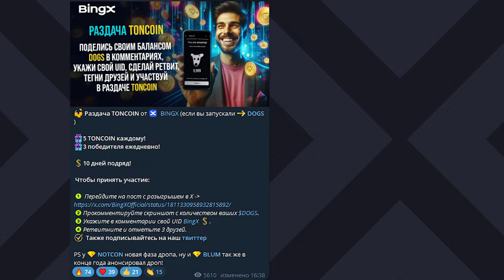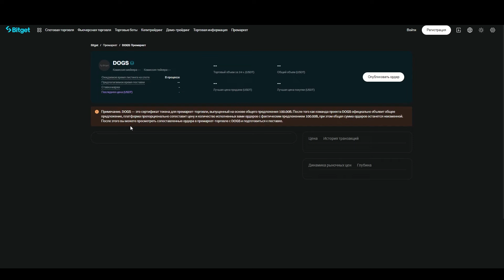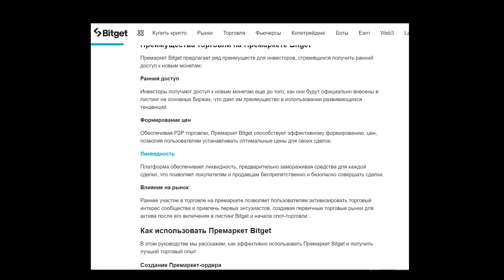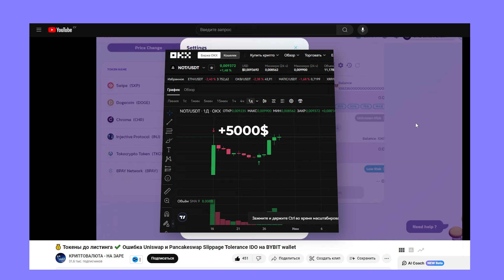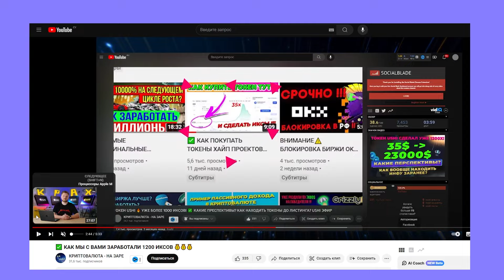Продал DOGS на OTC премаркете на BITGET 💲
💲В этом видео поймешь как стабильно находить сто и тысяче иксовые колы в крипте. И какой способ единственный приводит к мощным профитам в DEFI и крипте в целом.

💎 Как мы находим мемкоины на 100+ и 1000+ иксов и покупаем из первыми в СНГ

✅ Bybit самая популярная и крупная биржа в мире 🎁 Получить 40$ за регистрацию в приложении по бонусной ссылке или используй КОД: ✅ bonususd 🔥
✅ BingX (лучшая биржа для копитрейдинга)💰 используй КОД: ✅ bonususdt 💲 И получи долларовые бонусы на старте!
✅ MEXC: часто листит токены первой, есть множество механик для заработка и самые низкие комиссии по моей ссылке с доп бонусом на старте

🔴 Как за пару дней с 300💲 сделать 8000💲 чистыми, послушайте этот отзыв и далее я рассказываю о подходе, который мы используем

🔴 Часть приватки заточена на поиск через ИИ листящихся монет, раз в месяц (на самом деле ЧАЩЕ!) ловим 1000+ иксовые истории!  ОЧЕНЬ рекомендую изучить это направление! подробнее в коротком видео

*в этой группе есть два раздела (один с отзывами. один с результатами, можете написать людям и пообщаться с ними

💎 Как мы находим мемкоины на 100+ и 1000+ иксов и покупаем их первыми в СНГ

🦊 Самый популярный кошелек Metamask (ПОЛНЕЙШАЯ база знаний по устройству, безопасности и инструкция от А до Я):

✅ Получить ДО 30000$ за первый депозит и сделку ✅ с 0% комиссией на покупку и продажу криптовалют! Только по бонусной ссылке на бирже BYBIT